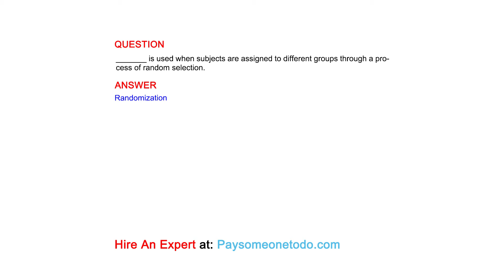_______ is used when subjects are assigned to different groups through a process of random selection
QUESTION